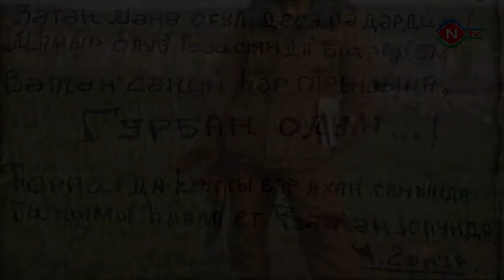Şəhid Cəfərov Elnur Cəfər oğlunun xatiresine ithaf olunur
Baku 2017
Mix Show
Exclusive
Fashion and Magazine
Azerbaijan Baku
Music 2017
google search